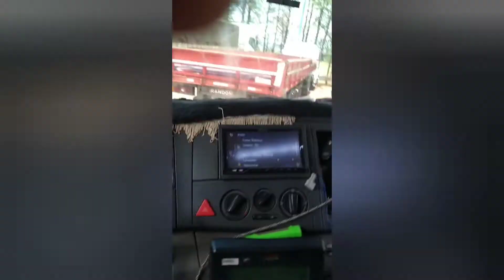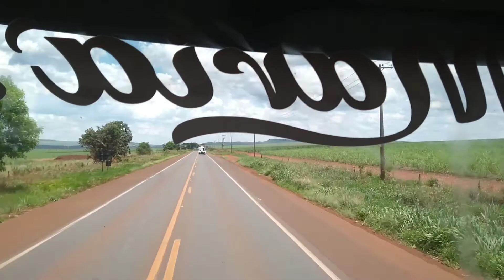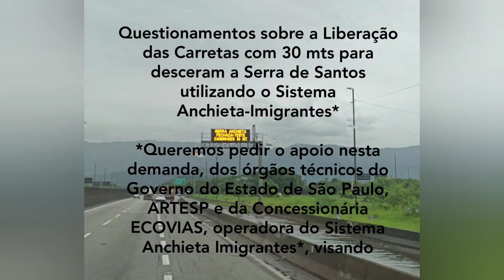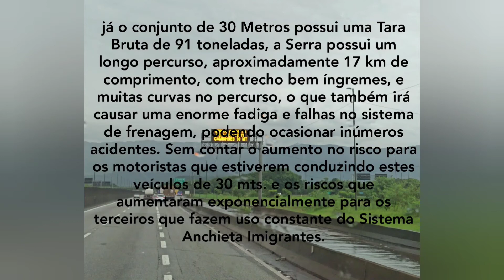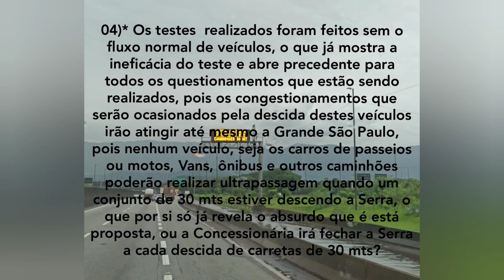30M NA ANCHIETA 🤔+ INDO PRO RIACHO ,🤪JÁ QUE NAO CARREGOU!